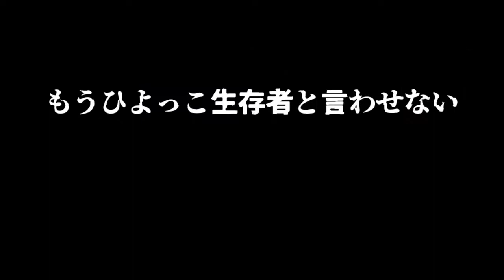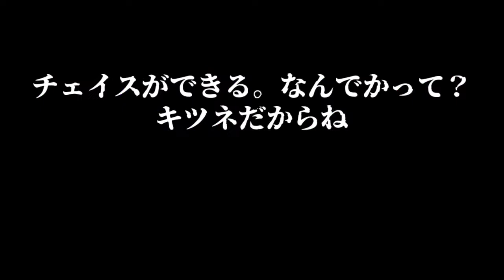【異種DbD交流戦】ハイライト＆MVP【DeadbyDaylight】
・出場メンバー一覧
【一日目】
【たべっこ動物】

【りへチャンネル選抜チーム】

【二日目】
【集団ファンタジー】

・TwitterID：static_NiCO2

【使用させていただいてる音源サイト】

「DFC vol.11」出場
「DIC JAPAN」 BEST8
「DBD VtuberCUP vol.5」準優勝
「DbD Vtuber Championship」出場